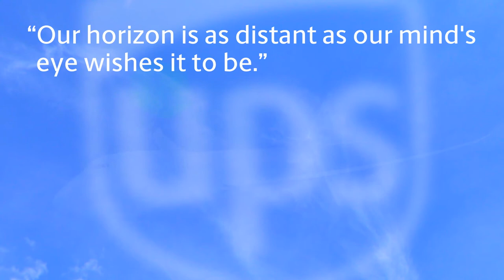UPS Airlines Boeing UPS7478F Trailer #2